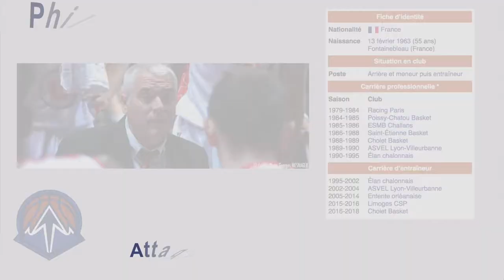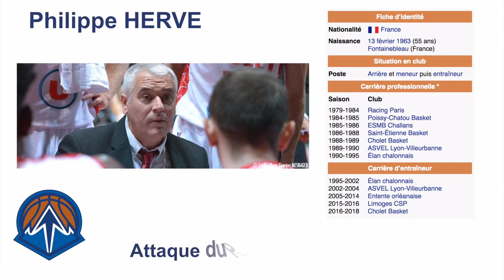Philippe HERVE : "L'attaque du Pick & Roll" - Réponses aux questions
Super Clinic 2018 - Réponses aux questions suite à l'intervention de Philippe HERVE sur le thème de « L'attaque du Pick & Roll » dans le cadre du Super Clinic 2018 organisé par la Ligue Auvergne-Rhône-Alpes de Basketball à Voiron.

Production - Réalisation : QR Production